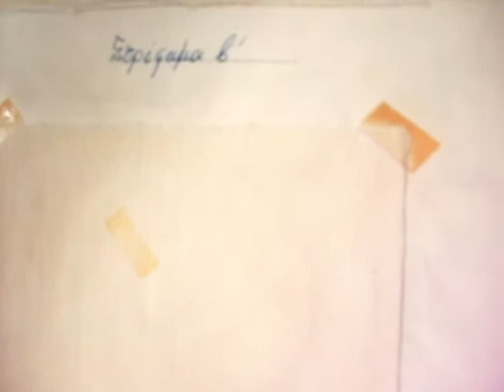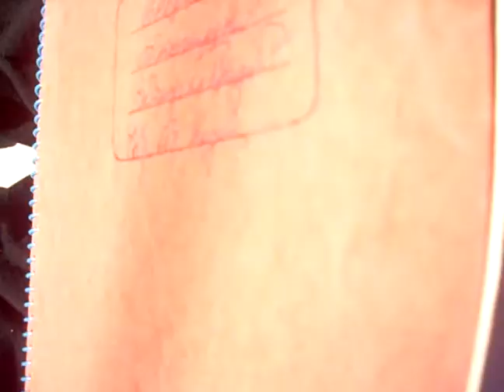happiness248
i drawing this book art Samples housekeeping and sewing EMBROIDERY in 13 years old